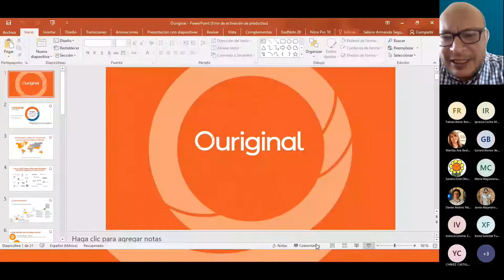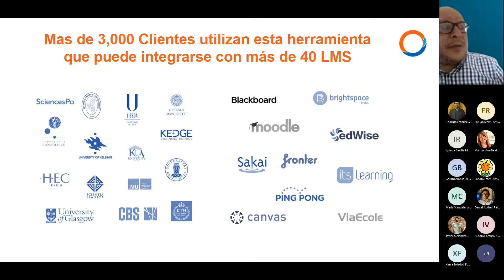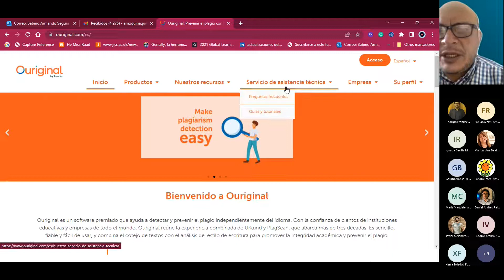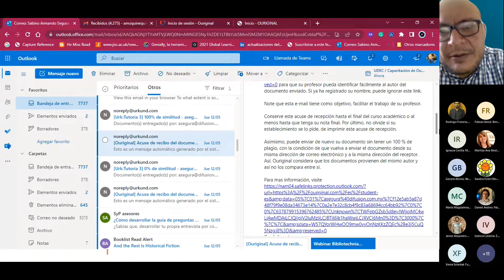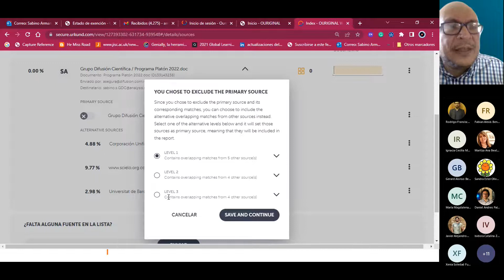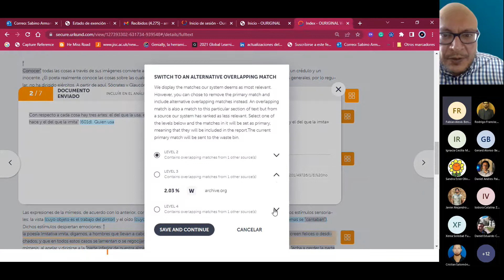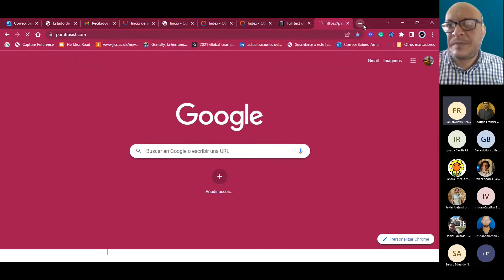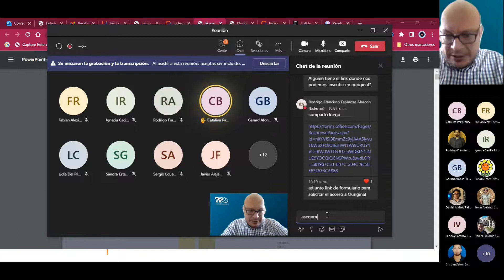OURIGINAL. Tecnología para la gestión del plagio en documentos de investigación.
Taller organizado por la Unidad de Apoyo a la Investigación y Docencia  de Bibliotecas UdeC, y VRID, realizado en 17 de mayo de 2022.